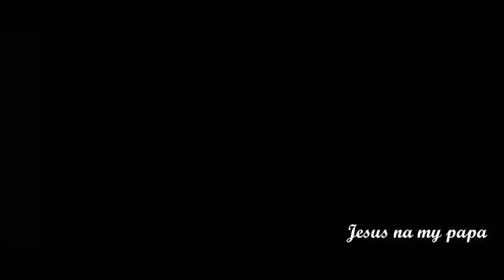Bright Eze | Blessed Child Video | Latest Nigerian Gospel Songs | African Music